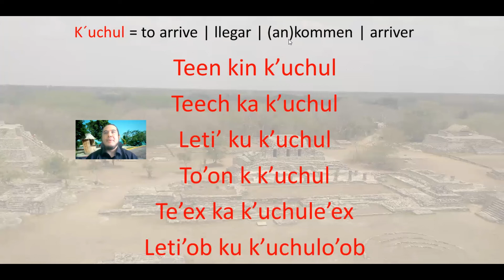Season 3 Episode 18. Habitual Aspect in yucatec Maya (K'ÚCHUL) arrival Ankunft 达到 達到 dádào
In this video you will learn the conjugation of the verb "K'ÚCHUL" in habitual aspect in yucatec Maya.

Garret Bevins - Infinite - Star Dust